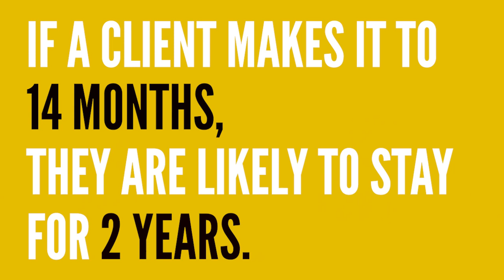Your Gym Needs an On-Ramp Program. Here’s Why.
In this video, Two-Brain Business founder and CEO Chris Cooper explains how an on-ramp can set your clients up for success from the get-go, help them avoid embarrassment and injury, and ensure they keep training for years, not months.

The data from thousands of gyms is clear: Clients who go through an on-ramp and consultative process are more likely to stick around for 14 months, and if they stick around for 14 months, they are twice as likely to stick around for 24 months. If clients stay for two years, you'll be able to help them make dramatic positive changes to health and fitness—that's your mission as a gym owner, after all.

An on-ramp is one of the best ways to reduce churn in gyms and functional fitness facilities. If you're losing members quickly and don't have a precise onboarding process in place, Two-Brain can help you create one.

To get more hard data, retention tactics and support, join the Gym Owners United group

-- Social Media --